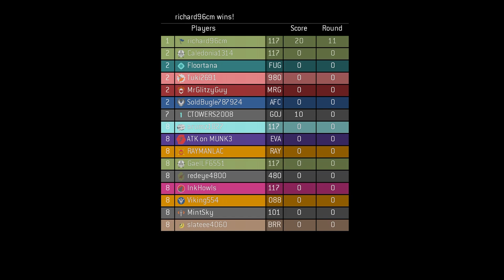Halo 3 MCC Random Match Part 2 (Xbox Series X)